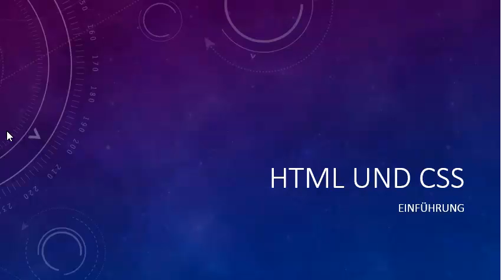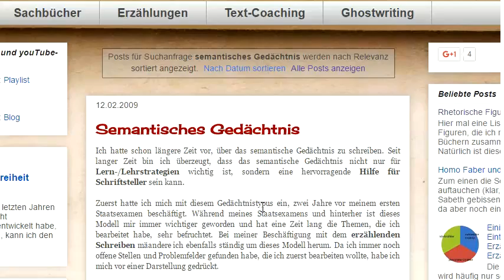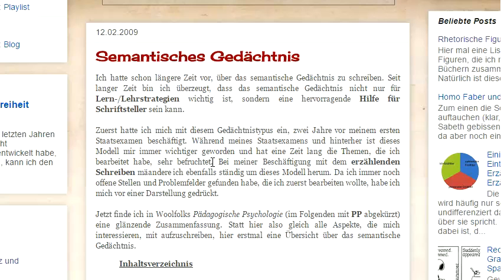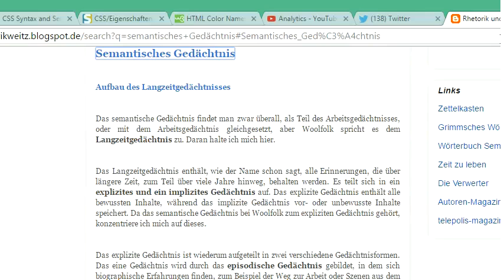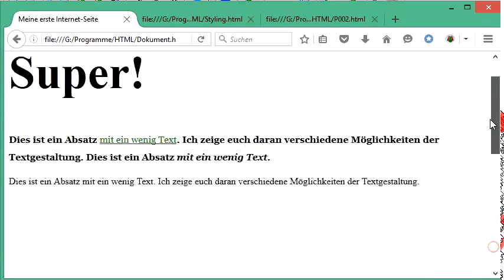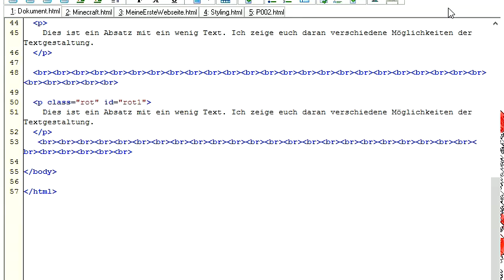024 HTML und CSS: interne Verlinkung setzen